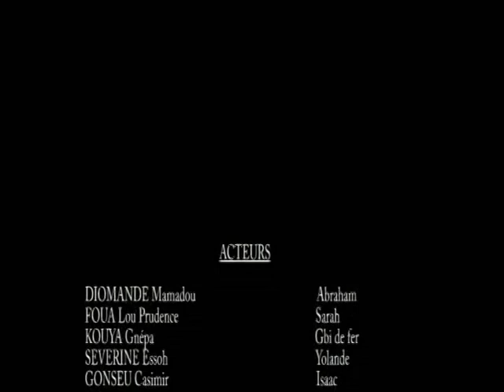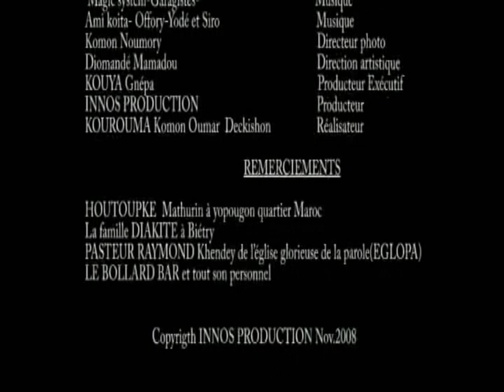SCANDALE DANS LA FAMILLE 1 / Please kindly contact us for licensing